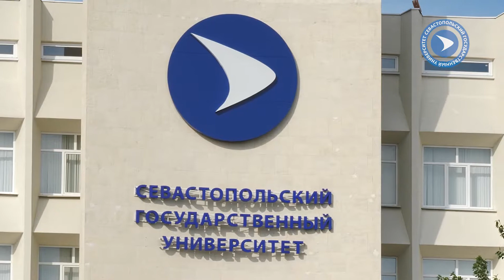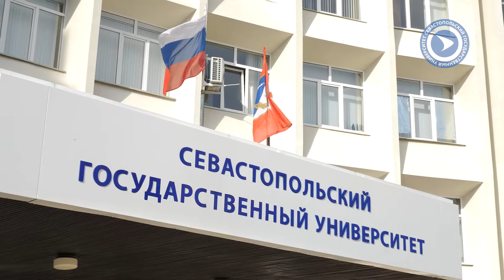Поздравление ректора СевГУ Владимира Нечаева с 1 сентября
Ректор Севастопольского государственного университета Владимир  Нечаев поздравил студентов с праздником - первым сентября.